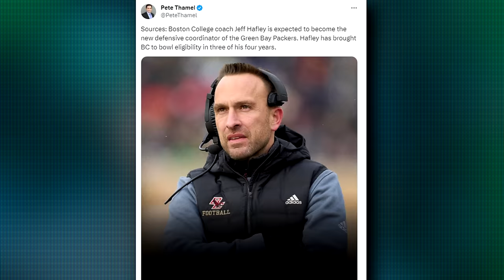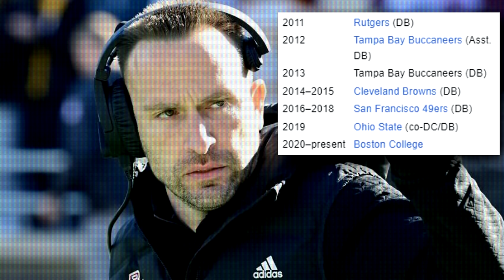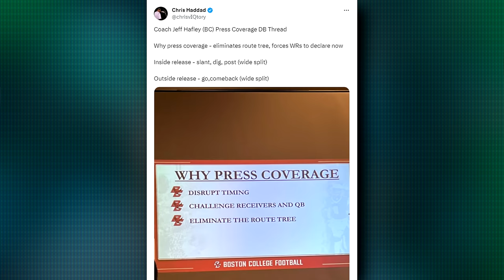BREAKING: Packers Hire a NEW Defensive Coordinator | Jeff Hafley!!!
The Packers have officially hired their NEW Defensive Coordinator for 2024! Jeff Hafley comes over to Green Bay after being the head coach of Boston College since 2020. Now this Packers defense may have a different look to it.